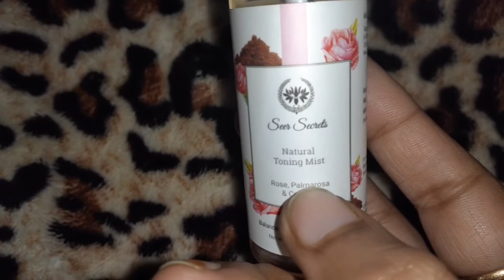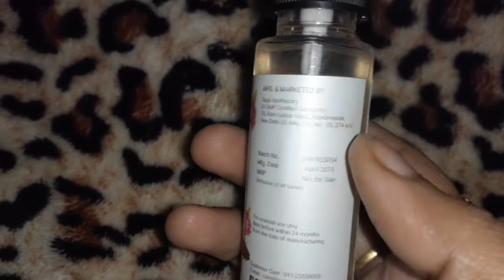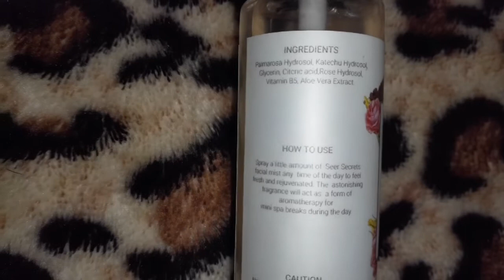Seer secrets natural toning mist// Such a beautiful method // in a pure form// Every skin type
Seer secrets natural toning mist